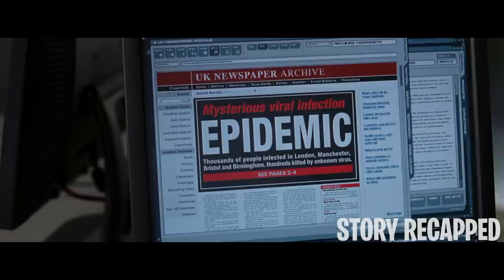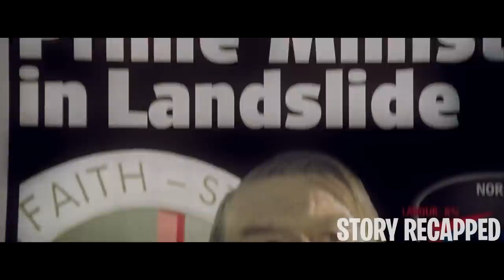Girl Lures Priest & Mutated Man Tries To Bring Down A Corrupt Government